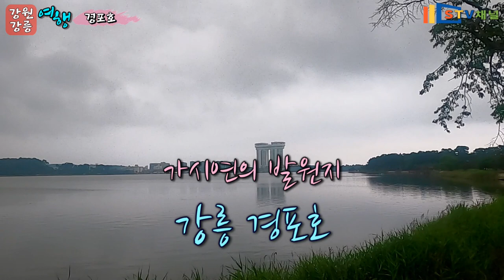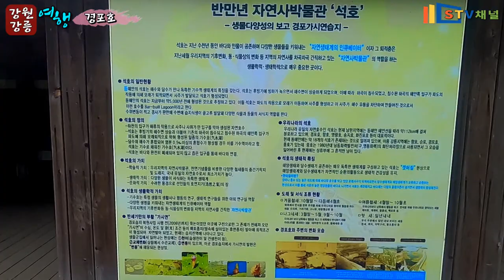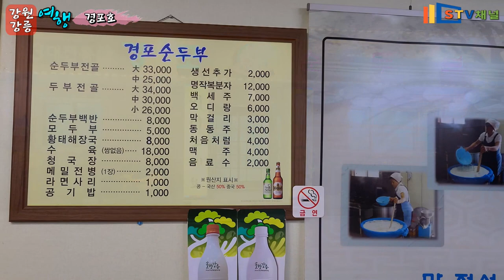[강릉 여행] 경포호 /경포 가시연 습지/가시연,연꽃, 수국, 솔향, 여행/경포대 맛집/국내여행/강릉가볼만한곳/trip in Korea/韓国旅行[STV채널]의 사본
강릉 경포호여행 /경포 가시연 습지/가시연,연꽃, 수국, 솔향, 여행/경포대 맛집/국내여행/강릉가볼만한곳/trip in Korea/韓国旅行[STV채널]

경포호 여행

주차는 3.1기념공원 주차장
가시연습지 연꽃밭 수국밭 솔밭등 산책하기 좋습니다
자전거 대여소도있어요

근처맛집
경포순두부
매일 07:00 - 22:00연중무휴.
강원 강릉시 운정길 131

두부전골 소
수육 18,000원
순두부백반 8000원
청국장 8,000원
황태해장국8,000원
모두부 5,000원

단체석, 주차, 예약, 무선 인터넷, 반려동물 동반, 남/녀 화장실 구분, 장애인 편의시설
육수를 개발하여 만든 두부찌개와 순두부전골이 맛있습니다.